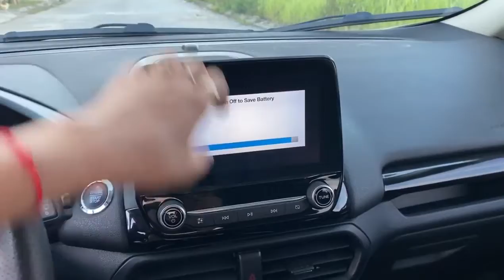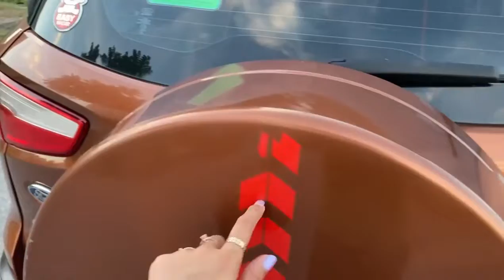Lê Hương vừa về Ecosport gầm cao máy thoáng giá rẻ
Lê Hương vừa về Ecosport gầm cao máy thoáng giá rẻ . LH 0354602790 gặp em Hương chân dài nhé xin cảm ơn.